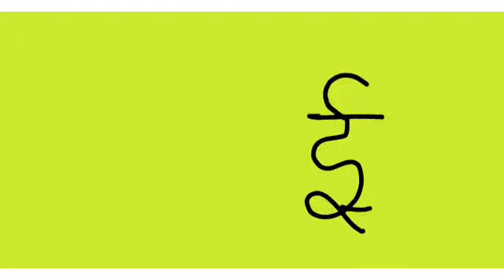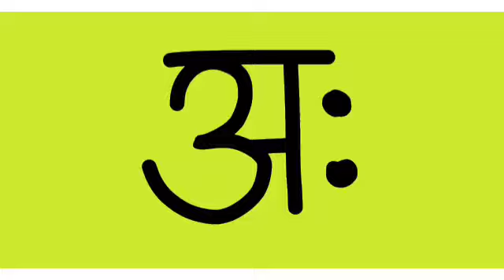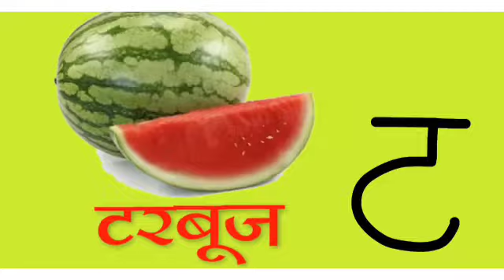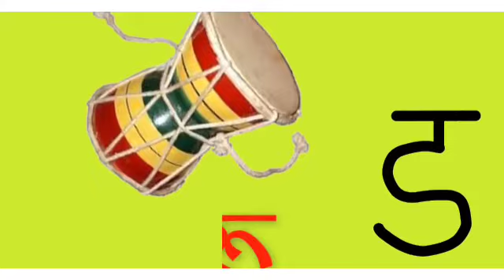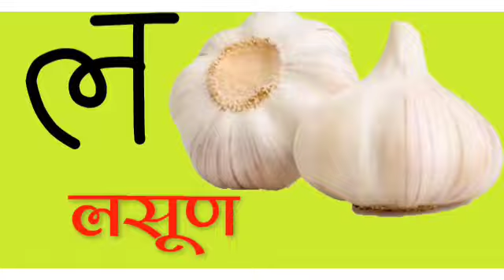S.S.D English School. Class:2. Lesson No.2: Mulakshare